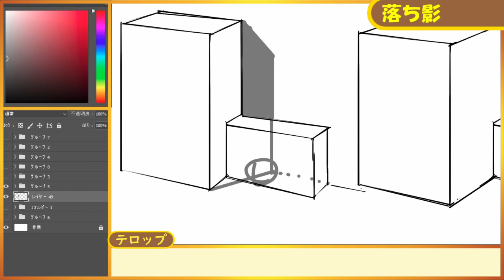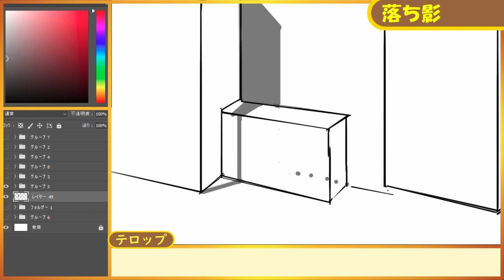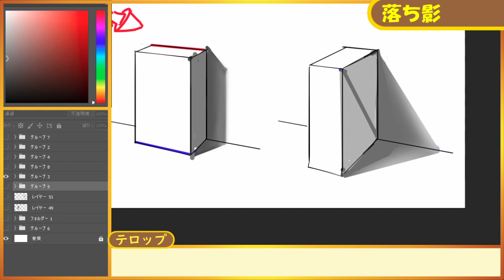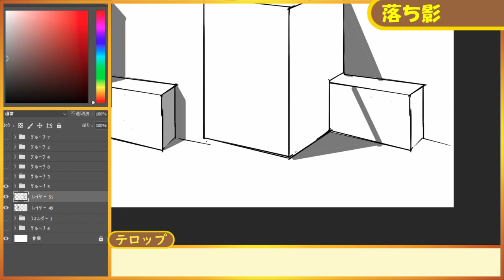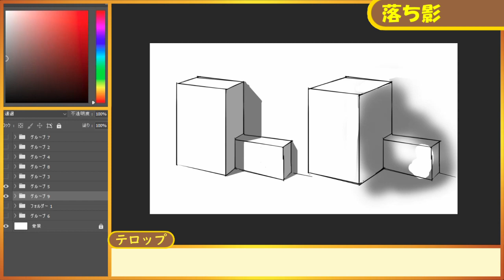【イラスト講座】落ち影の基本！④【第２３８回】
＝＝＝自己紹介＝＝＝＝＝＝＝＝＝＝＝＝＝＝＝＝＝＝＝＝＝
３０歳でイラスト専門学校に入学した元研究開発者のイラストレーター